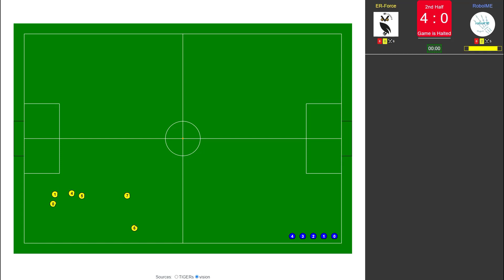Practice Tournament: ER-Force vs. RoboIME